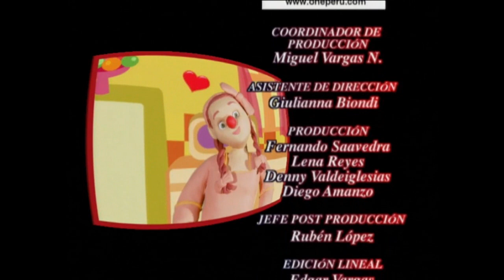Carita de Atún: La invitacion misteriosa - Capítulo 47 | Temporada 02 Capítulos Completos HD